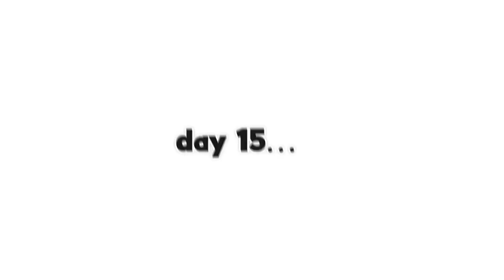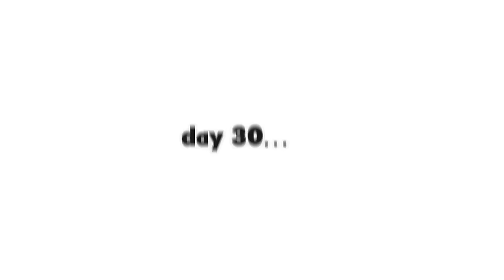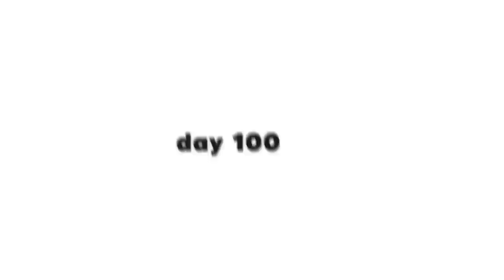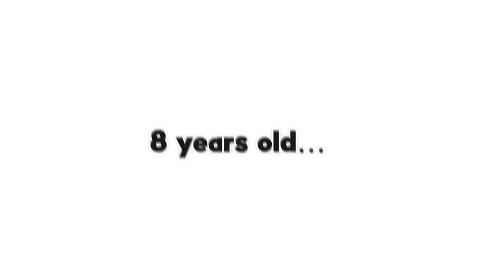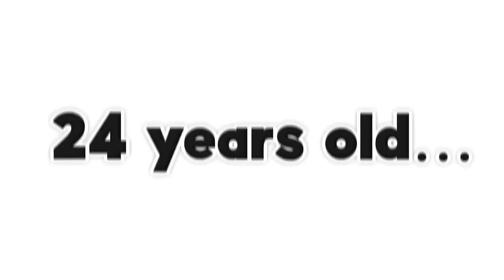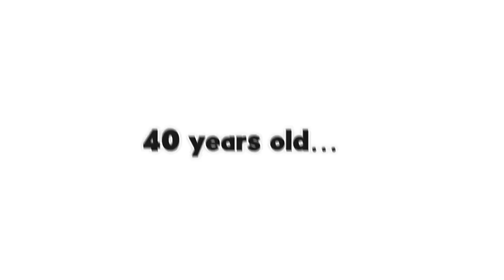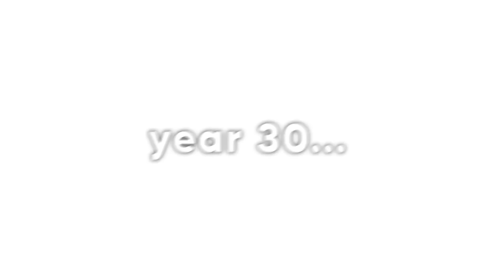Adopted By ALL SUPERHEROS in Brookhaven RP!! (The Movie)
Use Star Code "CALIXO" When Buying Robux!